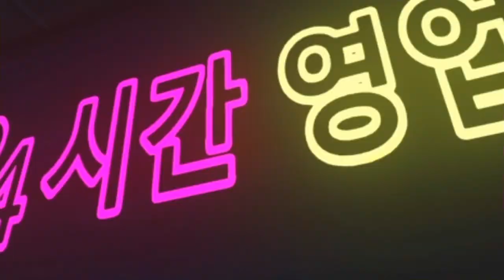Tracer Dances to the beat of Busan in the 24 hour Arcade Overwatch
Tracer dancing in the 24 hour arcade in Busan